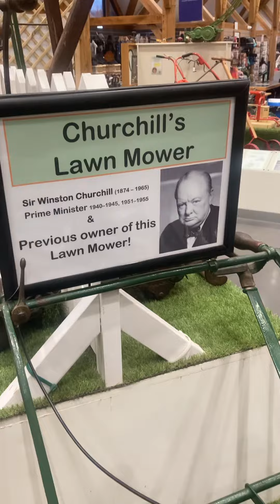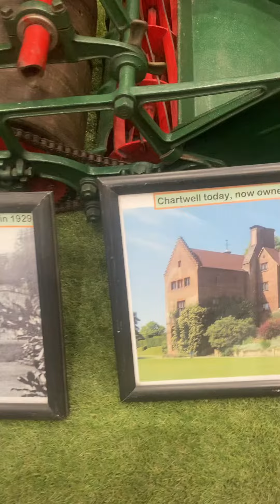Sir Winston Churchill # history rediscovered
Find description and history in the display  within video , more information about this heritage centre at tatesofsussex.co.uk